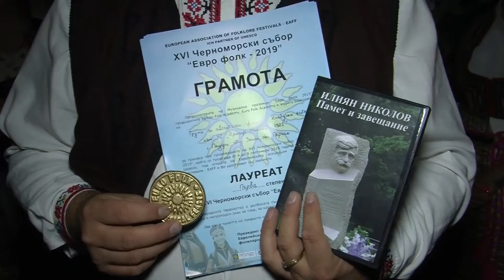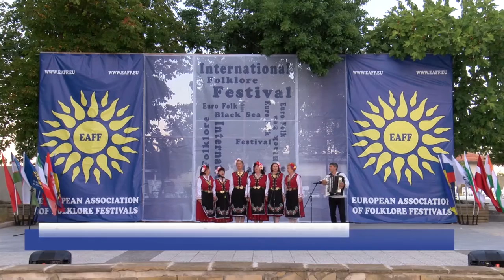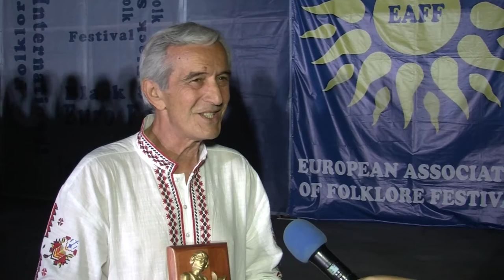Balkan folk 974 HD (December 2019)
Balkan folk/ Балкан фолк 974 HD (декември 2019) week TV show/седмично предаване TV Eurofolk

1. Обзорен филм за XVI Черноморски събор "Евро фолк" 2019 - Втора част

1. Obzoren film za XVI Chernomorski sabor "Evro folk" 2019 - Vtora chast